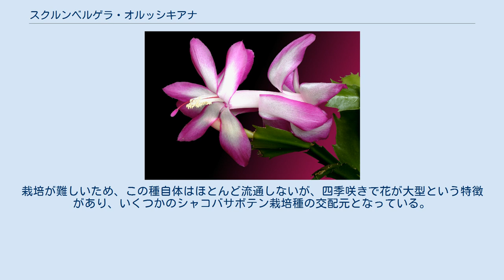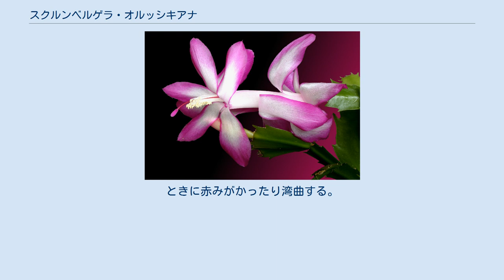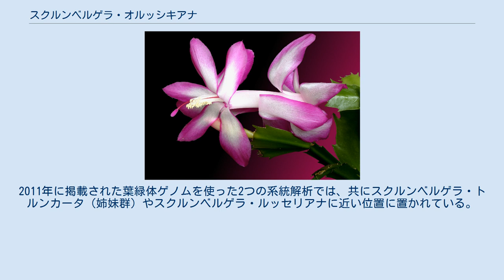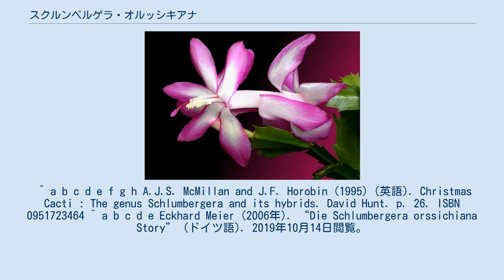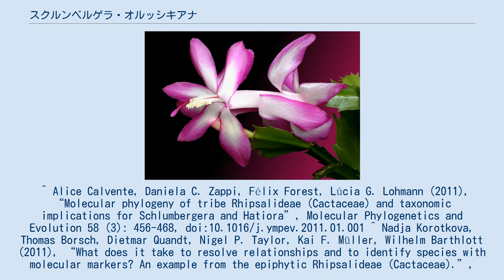スクルンベルゲラ・オルッシキアナ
スクルンベルゲラ・オルッシキアナ（Schlumbergera orssichiana）は、サボテン科スクルンベルゲラ属の植物である。
栽培が難しいため、この種自体はほとんど流通しないが、四季咲きで花が大型という特徴があり、いくつかのシャコバサボテン栽培種の交配元となっている。
 ブラジルのサンパウロ州とリオデジャネイロ州の境界にあるボカイナ国立公園とトレスピコス州立公園の標高1000m付近にのみ分布する。
ただし採取の例が少なく、詳細な分布範囲は不明である。
他のスクルンベルゲラ属同様、湿度の高い熱帯高山気候の樹林の中で樹上や岩上に着生して生育する。
 葉状茎節が分岐しながらいくつも連なるこの属に典型的な形態をしている。
葉状茎節は側面に2、3個の突起がある小判状で、全体的にスクルンベルゲラ・トルンカータによく似ているが、茎節の大きさが長さ50-75×幅32-45ほどでやや大きい。
ときに赤みがかったり湾曲する。
 先端の茎節に、やや垂れ下がった筒状の花をつける。
花は中心が白、外側がカーマインレッドで、大きさが長さ90mm×直径90mmもあり、この属最大の大きさである。
スクルンベルゲラ・トルンカータとの比較では、サイズが1回りほど大きいこと（S. トルンカータは80×60mm）、花弁のそりが少なく垂れ下がっていること、花筒が10mmと短い（S. トルンカータは40mm）などの差異がある。
 栽培株は初期に採取されたクローン1とクローン2、及びその子孫に限られる。
クローン1及び2は共にウイルスに感染していることが判明している。
 熱帯高山気候出身の植物であり、栽培においては激しい温度変化は避けるべきである。
夏は25°C、冬は14°C以上の温度に長期間さらさないことが望ましい。
根がぜい弱で、低温時や水のやりすぎにより腐敗が発生する。
光周性は無く、開花は温度依存とされている。
適切な栽培下では四季咲きする。
スクルンベルゲラ・トルンカータとは容易に交雑し、交配種は8月、11月、3月（北半球）に開花する傾向がある。
 1978年にスクルンベルゲラ属の新種として、クローン1に由来するものがホロタイプに指定されて記載された。
2011年に掲載された葉緑体ゲノムを使った2つの系統解析では、共にスクルンベルゲラ・トルンカータ（姉妹群）やスクルンベルゲラ・ルッセリアナに近い位置に置かれている。
 ^ a b c d e f g h A.J.S. McMillan and J.F. Horobin (1995) (英語). Christmas Cacti : The genus Schlumbergera and its hybrids. David Hunt. p. 26. ISBN 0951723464 ^ a b c d e Eckhard Meier (2006年). “Die Schlumbergera orssichiana Story” (ドイツ語). 2019年10月14日閲覧。
 ^ Alice Calvente, Daniela C. Zappi, Félix Forest, Lúcia G. Lohmann (2011), “Molecular phylogeny of tribe Rhipsalideae (Cactaceae) and taxonomic implications for Schlumbergera and Hatiora”, Molecular Phylogenetics and Evolution 58 (3): 456-468, doi:10.1016/j.ympev.2011.01.001 ^ Nadja Korotkova, Thomas Borsch, Dietmar Quandt, Nigel P. Taylor, Kai F. Müller, Wilhelm Barthlott (2011), “What does it take to resolve relationships and to identify species with molecular markers? An example from the epiphytic Rhipsalideae (Cactaceae).”, Systematics and Phytogeography 98 (9): 1549-72, doi:10.3732/ajb.1000502